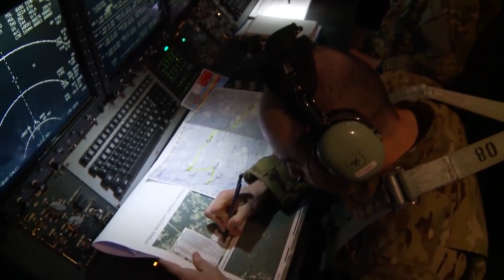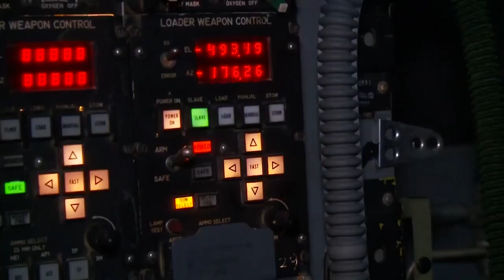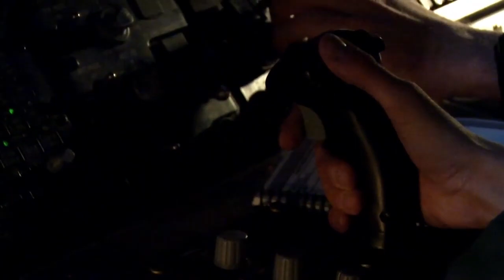AC 130 Gunship in Action Firing All Its Cannons • Exercise Emerald Warrior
Compilation with the AC-130 (AC-130H Spectre, AC-130U Spooky II, AC-130W Stinger II ) during conducting live fire missions during  Exercise Emerald Warrior 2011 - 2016.

► Emerald Warrior is a U.S. Special Operations Command sponsored mission rehearsal exercise during which joint special operations forces train to respond to real and emerging worldwide threats.

► The Lockheed AC-130 gunship is a heavily armed, long-endurance ground-attack variant of the C-130 Hercules transport fixed-wing aircraft. It carries a wide array of anti-ground oriented weapons that are integrated with sophisticated sensors, navigation, and fire-control systems. Unlike other military fixed-wing aircraft, the AC-130 relies on visual targeting. Because its large profile and low operating altitudes (around 7,000 ft) make it an easy target, it usually flies close air support missions at night.

Video Credit: U.S. Air Force  |  United States Department of Defense

Photo by Airman 1st Class Ericka Engblom